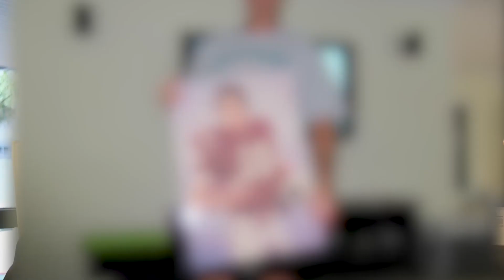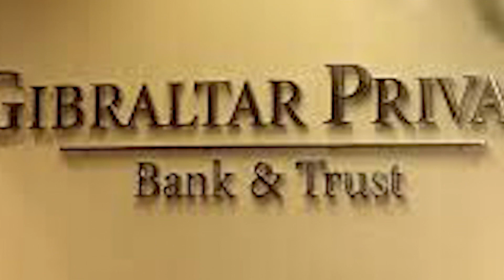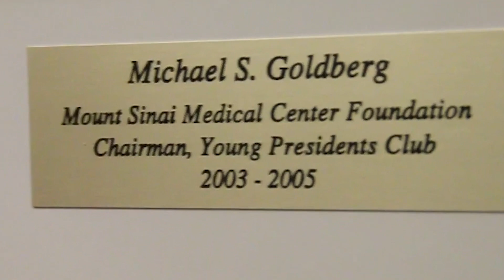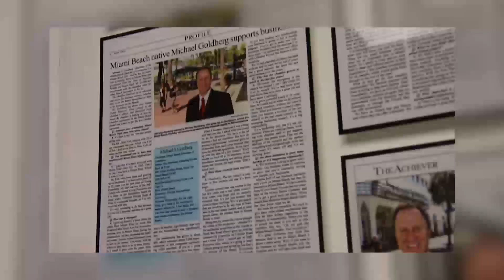2019 HALL OF FAME INDUCTEE MICHAEL GOLDBERG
MICHAEL GOLDBERG - 2019 MBSH ALUMNI HALL OF FAME